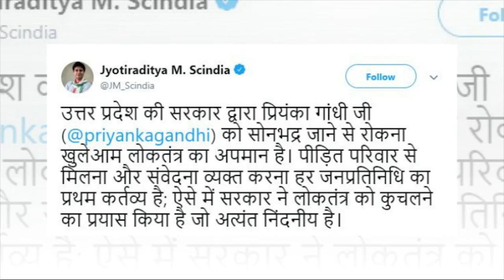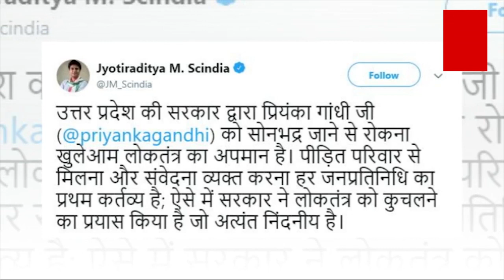BREAKING! धरने पर बैठी प्रियंका गांधी के लिए फूटा ज्योतिरादित्य सिंधिया का गुस्सा | Priyanka Gandhi